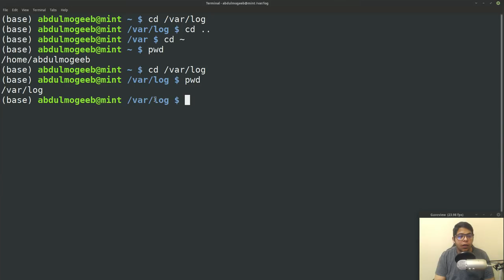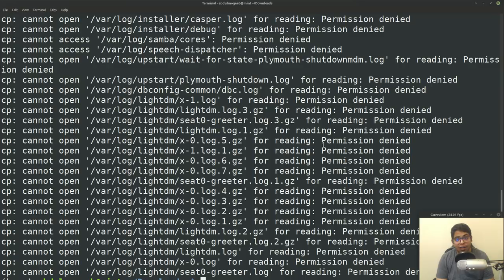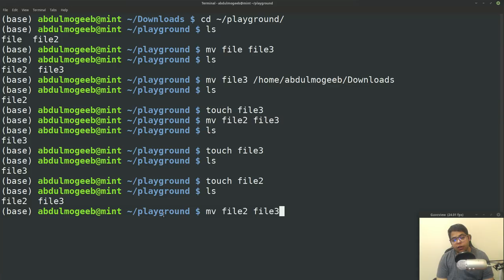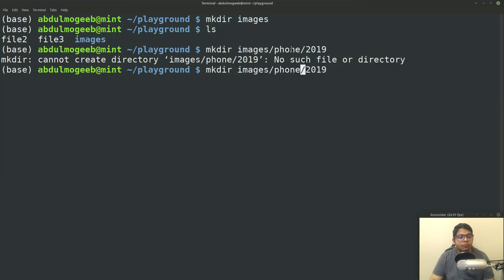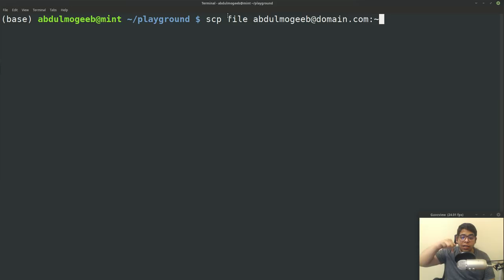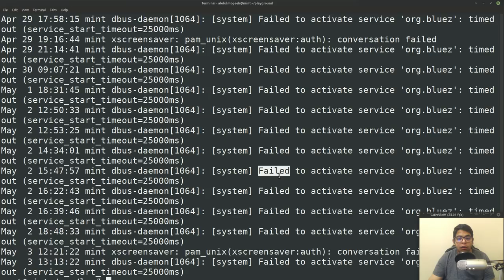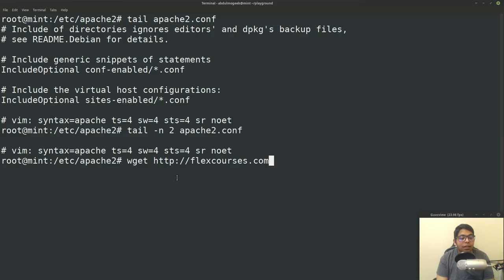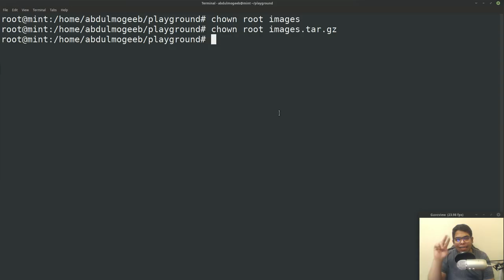40 أمر مهم لإدارة نظام لينكس Linux - الجزء الأول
سنتعلم في هذا الجزء الأول من أهم 40 أمر في لينكس
في الدقيقة 21:11
الامر كان:
cat apache2.conf ports.conf | grep "www"

طريقة التعامل مع ملفات النظام بأكثر من أمر.

## تنبيه هام ##
## تنبيه هام ##